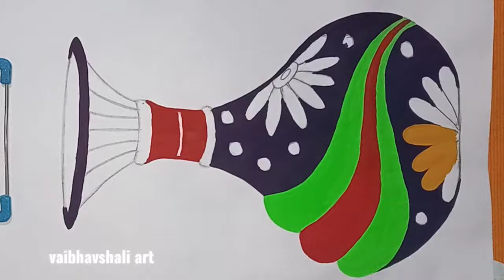How to paint flower pot in poster colours| how to paint flower vase |Design drawing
Hi friends, well come to vaibhavshali art channel. I have shown this video decorative flower pot design for gread exam students in posters colour.